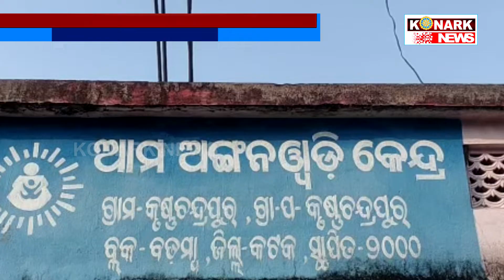ଟିଏମ୍ସି ସେଣ୍ଟରରେ ଯୁବକର ମୃତ୍ୟୁ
konarknews ଟିଏମ୍ସି ସେଣ୍ଟର ରେ ଯୁବକ ର ମୃତ୍ୟୁ । ମୁମ୍ବାଇରୁ ଆସି ଞଗଉ ରେ ଥିଲେ ଯୁବକ । ମୃତ୍ୟୁ ସୂଚନା ଦେଲେ ବଡମ୍ବା ମେଡିକାଲ ଅଫିସର । କଟକ ଜିଲ୍ଲା ବଡମ୍ବା ଥାନା ଅନ୍ତର୍ଗତ କୃଷ୍ଣଚନ୍ଦ୍ର ପୁର ପଞ୍ଚାୟତ ର କୃଷ୍ଣଚନ୍ଦ୍ର ପୁର ଗ୍ରାମରେ ଥିବା ଞଗଉ ସେଣ୍ଟର ରେ ଯୁବକ ର ମୃତ୍ୟୁ। ଯୁବକଜଣକ ସେହି ଗାଁର ବ୍ରଜବନ୍ଧୁ ରଣା । ସେ ମେ ୨୬ରିଖରେ ମୁମ୍ବାଇରୁ ଆସି ଞଗଉ ସେଣ୍ଟର ରହିଥିଲେ । ସବବୁକିଛି ଠିକ ଚାଲିଥିବା ବେଳେ ହଠାତ ସ୍କୁଲର ପାଚେରୀ ଆରପଟେ ବ୍ରଜବନ୍ଧୁଙ୍କ ମୃତଦେହଙ୍କ ପଡିଥିବାର ଦେଖିବାକୁ ମିଳିଛି । ମୃତ୍ୟୁର କାରଣ ଅସ୍ପଷ୍ଟ ଥିବାବେଳେ ଘଟଣା ସ୍ଥଳରେ ପୋଲିସର ତଦନ୍ତ ଜାରି ରହିଛି । ଏହାସହ ସାଇଣ୍ଟିଫିକ ଟିମ ତଦନ୍ତ କଲାପରେ ମୃତ୍ୟୁର ପ୍ରକୃତ କାରଣ ଜଣାପଡିବ।